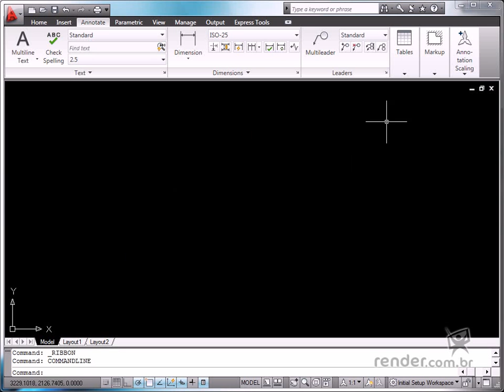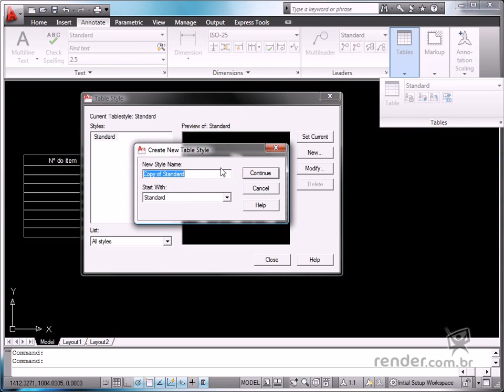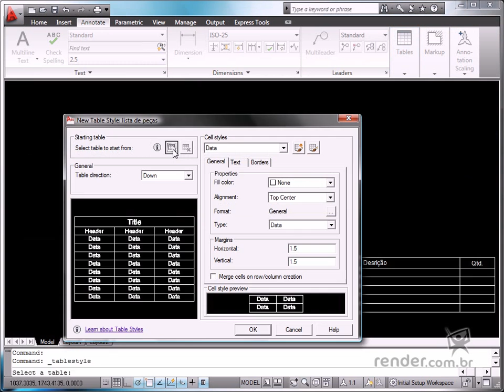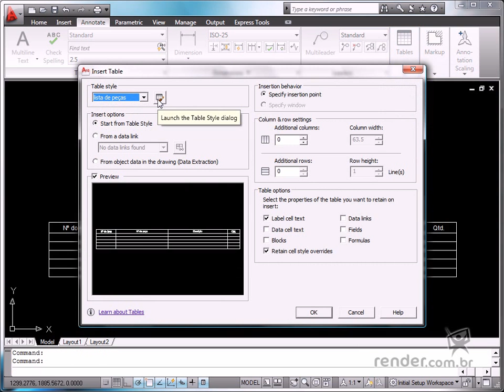Designing a table style for a bill of materials - Class 15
In this example you will study about defining the settings for a table listing the parts in a drawing. And you can also input other information, such as the bill of materials for making the parts.